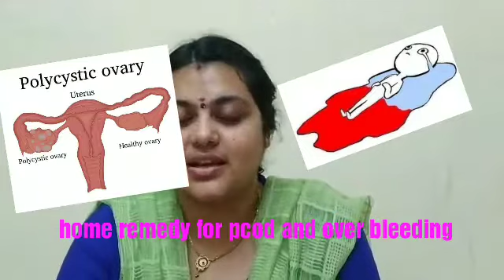🇬🇭Home Remedy for pcod/over bleeding#how to increase#hemoglobinpercentage#